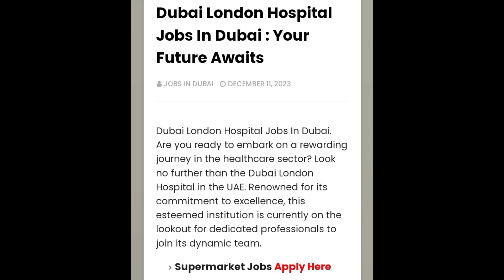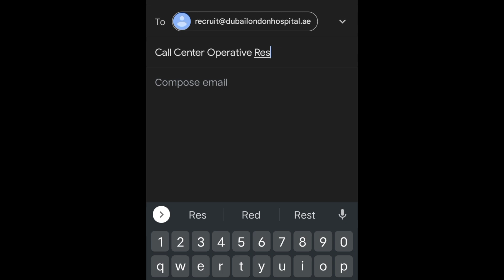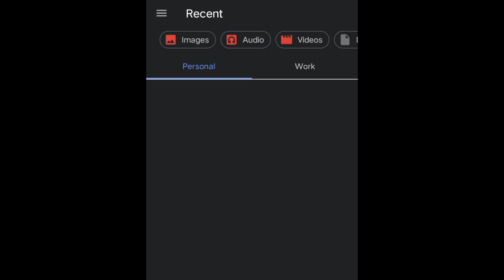Dubai London Hospital Jobs In Dubai : Your Future Awaits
I'm not a recruiter but still I am trying my best to help those who are having tough times in job hunting.

Queries Answered:
Free Ticket
Free Visa
Free Passport
free transport
Free Resistance
jobs Saylani welfare
saylani jobs

Saylani Job Bank is an employment platform based in Pakistan that aims to connect job seekers with relevant job opportunities. It is an initiative by the Saylani Welfare International Trust, a non-profit organization that focuses on providing humanitarian and social welfare services to the underprivileged.

Saylani Job Bank serves as a bridge between job seekers and employers, offering a platform where individuals can find suitable job vacancies and apply for them. The job bank caters to a wide range of industries and job categories, including but not limited to IT, engineering, finance, sales, marketing, healthcare, and education.

Through Saylani Job Bank, job seekers can create their profiles, upload their resumes, and search for job openings that match their skills and interests. Employers can post their job listings and browse through the pool of candidates to find potential hires. The platform also provides resources and guidance to help individuals enhance their employability skills, such as resume writing tips and interview preparation advice.

Saylani Job Bank aims to empower individuals by facilitating their access to employment opportunities and promoting socioeconomic development. It strives to bridge the gap between job seekers and employers, ultimately contributing to the growth of the workforce and the overall economy.